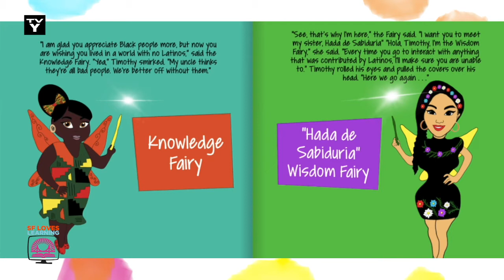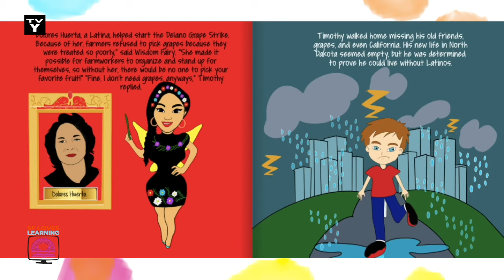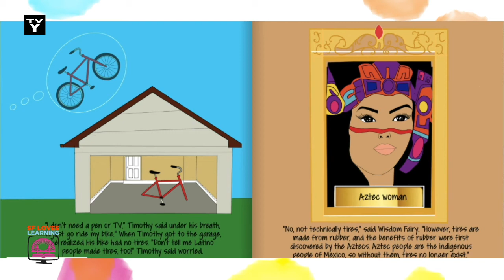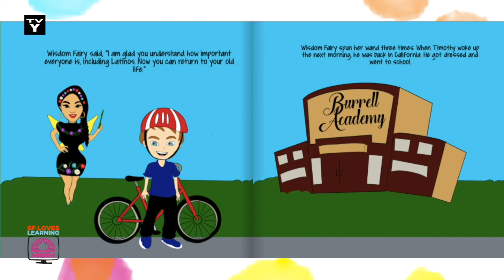What Would The World Be Without Latinos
When Timothy gets mad at a class assignment, he wishes he lived in a world with no Latinos. Well, Timothy’s wish is granted. See what happens to Timothy as he experiences a new perspective on the world we live in. 03/09/2021